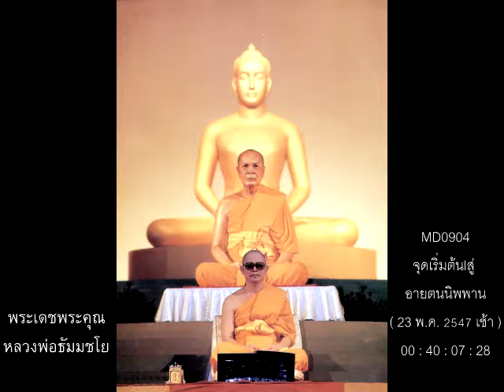หลวงพ่อธัมมชโย,จุดเริ่มต้นสู่,อายตนนิพพาน,23 พ.ค. 2547 เช้า,MD0904,วิชชาธรรมกาย,วัดพระธรรมกาย